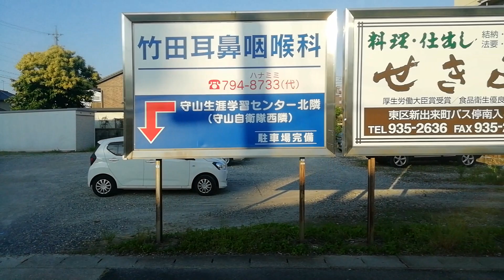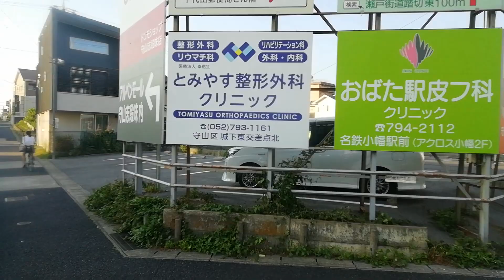乗車車両NH-263。名古屋市交通局小幡11系統本地住宅行新守山駅～千代田山側側面展望